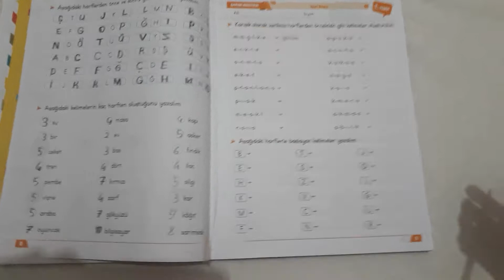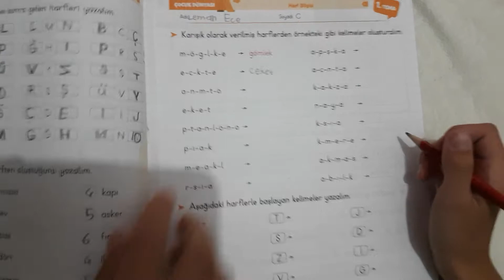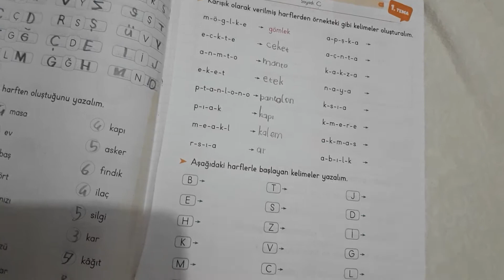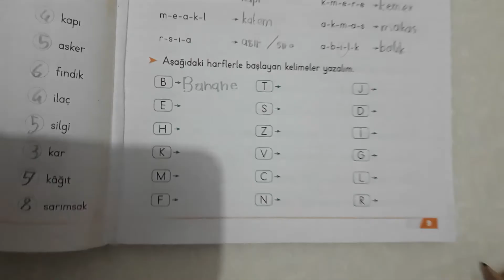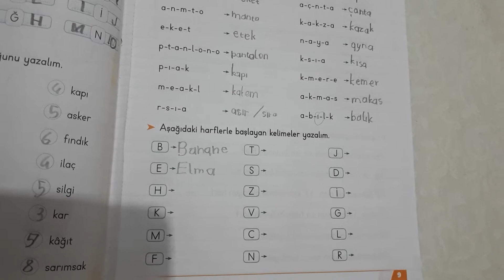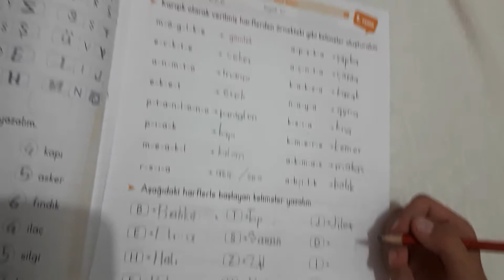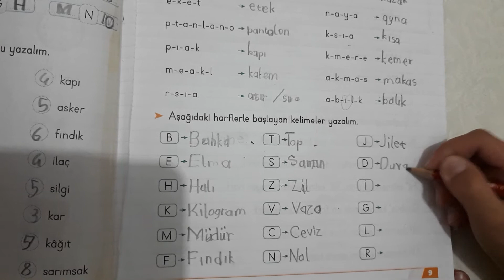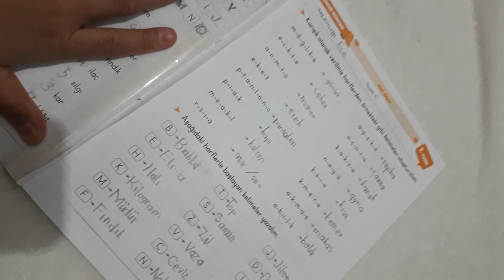LEMBO TÜRKÇE ÖDEVİNİ YAPIYOR #1🏫📖📚✏👩‍🎓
Merhabalar arkadaşlar bugün leman eceyle birlikte türkçe ödevini yahtık sizinde faydalanmanız için videoya çektik. umarım sizin içinde faydalı olur. herkese iyi seyirler🤗